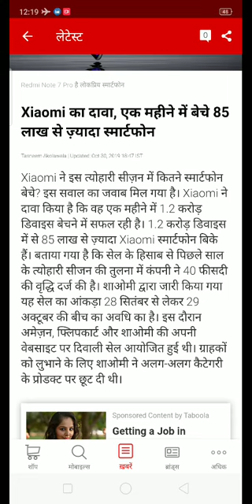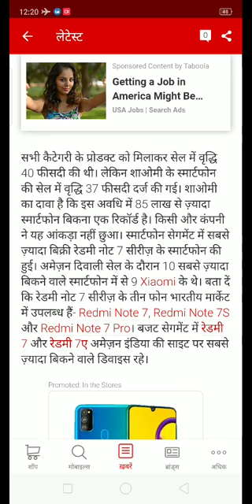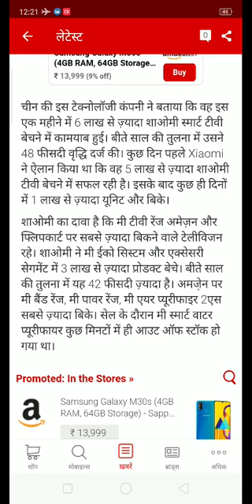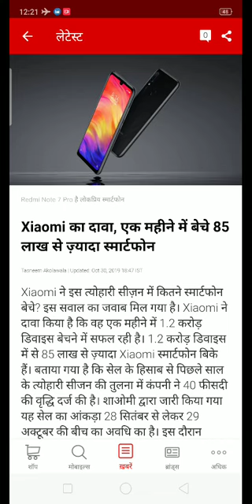Xiaomi specification | Redmi specification | Xiaomi redmi 2020